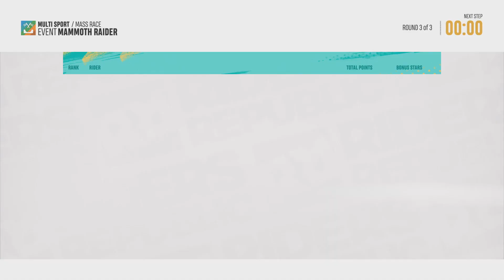🏴󠁧󠁢󠁷󠁬󠁳󠁿 Epic Special Mass 🏁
Mini BMX, Snowmobile, Hoverboard and lot's more ridiculous shenanigans in this week's Special Mass Race.